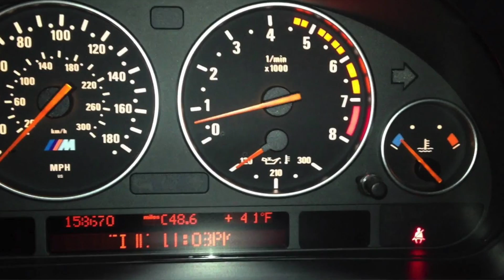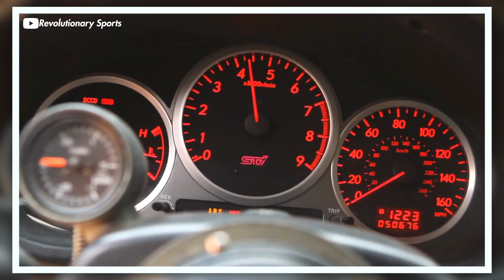CONTROL DE LARGADA vs 2-STEP vs ANTI-LAG | Charla Técnica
Control de Largada (o Launch Control), 2-Step, y Anti-Lag... qué son, para qué sirven, y cómo se diferencian? Es lo que hoy vamos a explorar en esta Charla Técnica!

☕️Querés la taza OFICIAL de Biela y Pistón? Podés conseguirla acá!

👕Querés la chomba OFICIAL de Biela y Pistón? Podés conseguirla acá!

📹Videos:
- Cada video utilizado tiene acreditada su fuente/canal original en la esquina superior izquierda de su clip correspondiente!